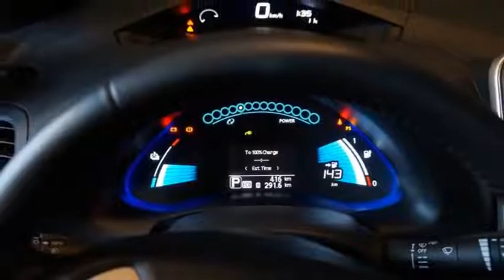ቴክ ዜና ህዳር 21 /2014 ጠይም ቴክ ሚድያ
የዛሬው ቴክ ዜና
የ ቺፕ እጥረትን፣ጄምስ ዌብ ቴሌስኮፕን ፣ ጃክ ዶርስዌይን እና የናሳ ዳርት ሚሽንን የዳስሳል።

በስፋት ትንተና እንዲሰጥበት የምትፈልጉትን ርእስ በ ኮሜንት አሳወቁን